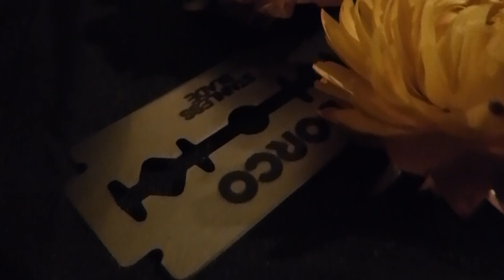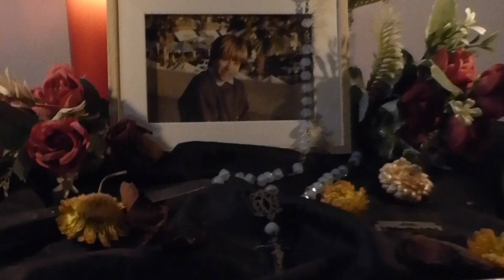'Cuchilla' Cadáver (Cadáver, 2023)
'Cuchilla' Cadáver
Nuevo Sonido Nacional, 2023 (cass)
Depresive noisy synth